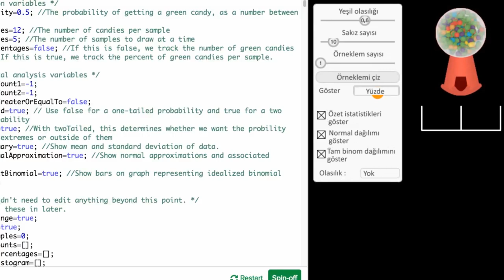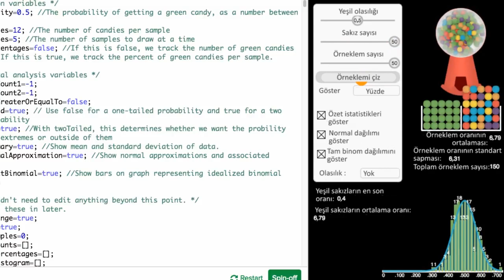Örneklem Oranının Örnekleme Dağılımı (2. Bölüm) (Matematik) (Olasılık ve İstatistik) (İstatistik AP)